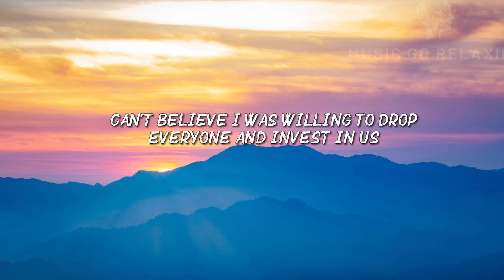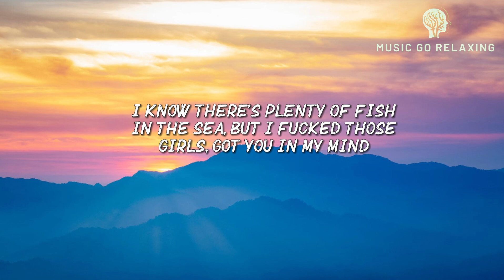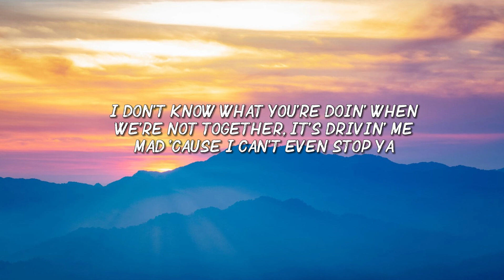Central Cee - LET GO (Lyrics)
🎵 Lyrics: Central Cee - Let Go
[Pre-Chorus: Central Cee & Passenger]
Alright

You said that pussy mine, so why'd you let it go?
Haha, you're such a ho
This girl make me question love
This girl make me feel like less of a man 'cause I'm feelin' depressed and stuff
Look, I thought that we could've been
Our chemistry felt like quantum physics, physics
Won't chase if my heart ain't in it, it's finished
Alright

There's no intimacy and additionally, it's obligatory when I fucked that opp thot
I don't even take my socks off
And I don't even know why I did it, as soon as I'm finished, I'm gettin' them dropped off
I don't know what you're doin' when we're not together, it's drivin' me mad 'cause I can't even stop ya
If you won't give me your love for free, I'll buy it, just tell me how much it'll cost me
Alright